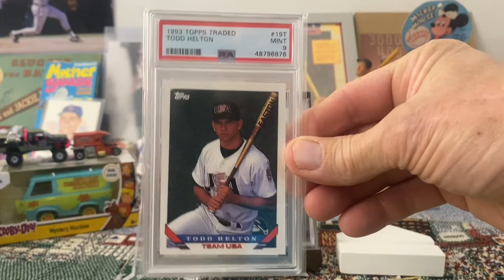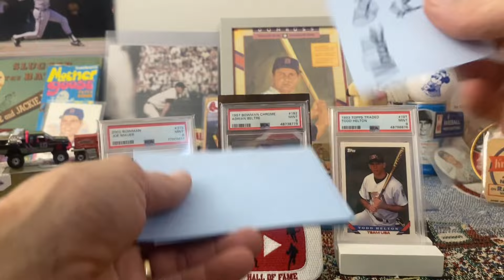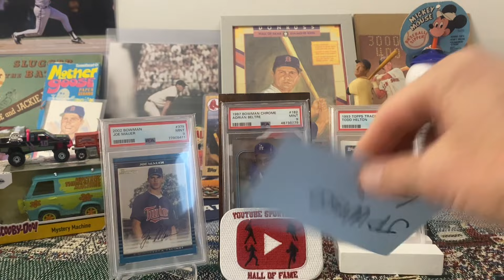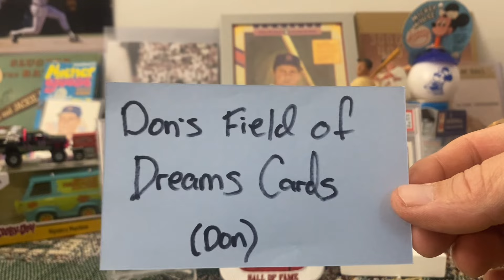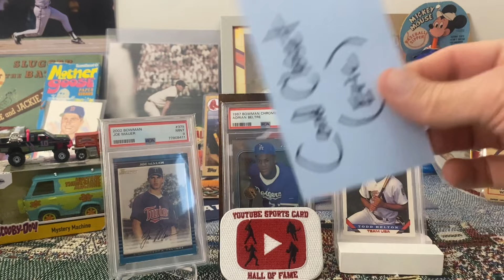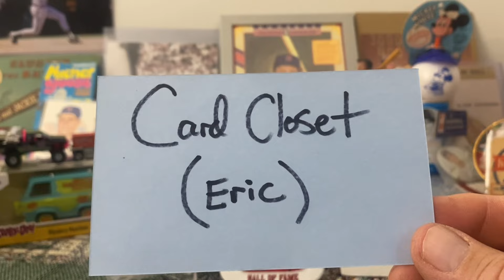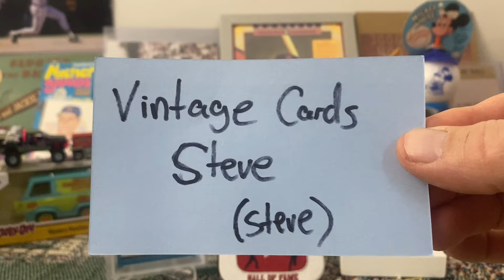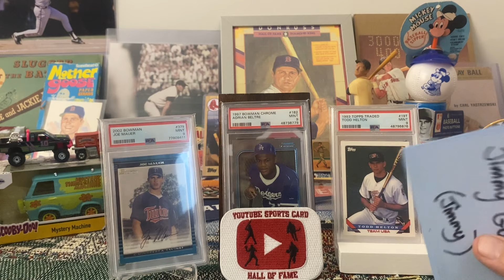My 2024 YTSCHOF YouTube Sports Card HOF Ballot